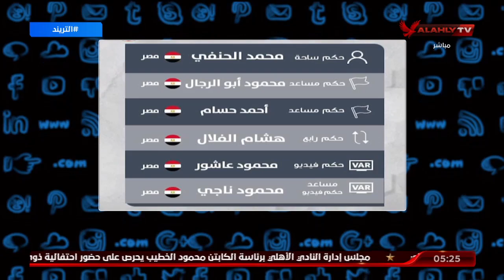أمير هشام يستعرض قائمة الأهلي أمام فيوتشر وحكام المباراة | التريند